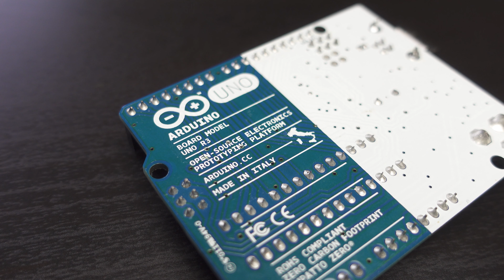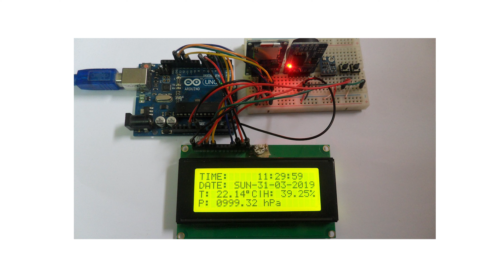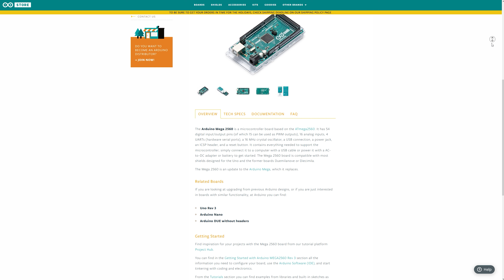Arduino Nedir?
Bu videomuzda hobi elektroniği dendiğinde akla ilk gelen markalardan biri olan Arduino'ya değiniyoruz. Arduino'nun ne olduğuna, onunla yapabileceklerinize ve platformun potansiyeline kısa bir bakış atıyoruz.